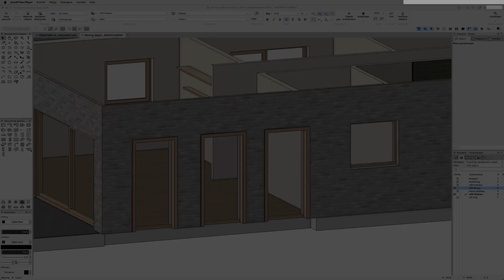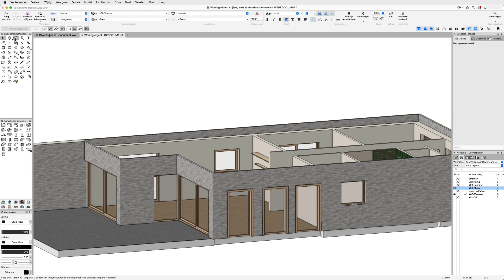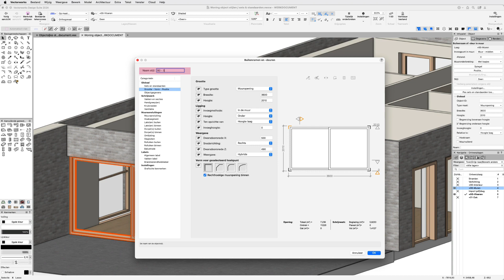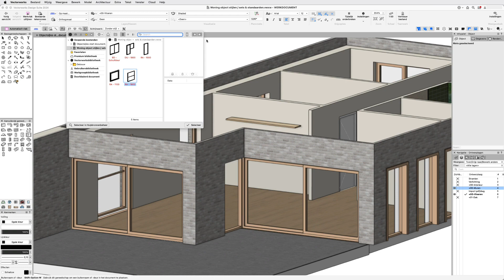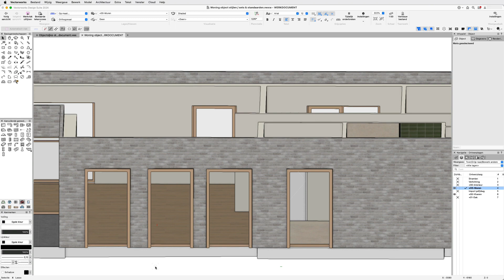Buitenraam of -deur gereedschap - Objectstijlen | Vectorworks